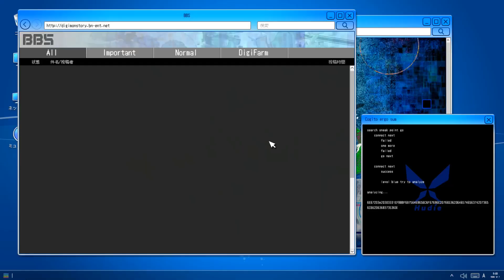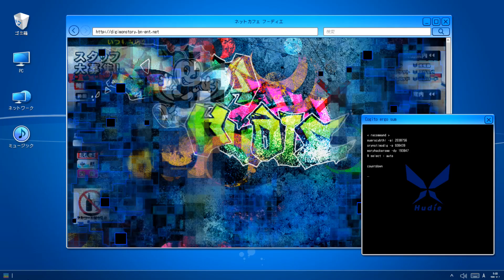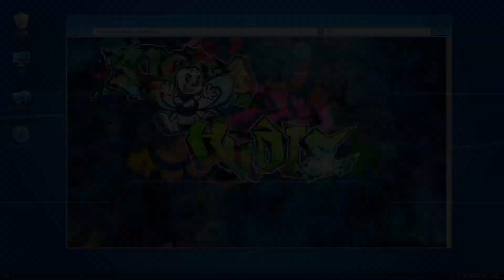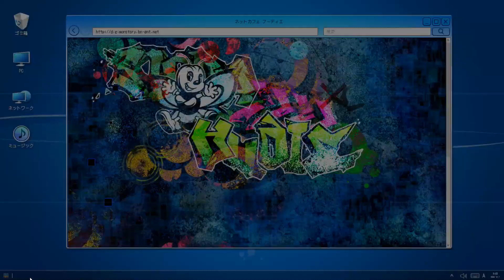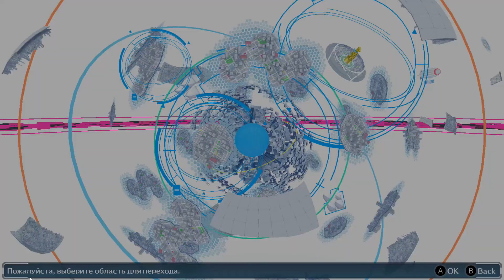Двойной агент и тайны прошлого - Digimon Story CS: Hacker's Memory #20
P.S.: Save файлы к данному прохождению в том числе и к играм пройденные мною, а также исходники превью вы сможете найти на моём бусти

Digimon Story: Cyber Sleuth — Hacker’s Memory — компьютерная игра в жанре CRPG, разработанная Media Vision и выпущенная Bandai Namco. Принадлежит к франшизе Digimon.

Игра представляет из себя пошаговую RPG.
Чтобы побеждать в сражениях, игрок использует дигимонов своего персонажа. Они поделены на четыре категории: Данные, Вирусы, Вакцины и Свободные, где одни категории уязвимы для других, но Свободные дигимоны не обладают ни слабостями, ни сильными сторонами. У дигимонов также есть различные свойства[3].

Во время сражения у игрока есть множественные возможные действия. В битве участвует трое дигимонов игрока. В случае победы он получает очки опыта, с помощью которых игрок может повысить свой уровень, что даёт ему возможность развивать своих дигимонов. Кроме функции развития также есть и обратная функция, она нужна для получения наилучших дигимонов к концу игры